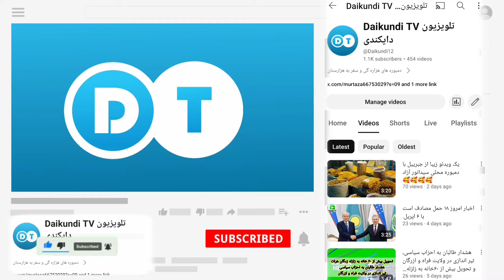خبر عاجل از دایکندی | مسمومیت دانش آموزان دختر و آمورگار زن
بهترین آهنگ هزاره گی را از تلویزیون دایکندی دنبال کنید
چینل ما افتخار دارد که در کنار اخبار روزانه و دقیق، آهنگ های جدید هزاره گی را خدمت شما مخاطبان گرامی تقدیم می کند، آهنگ ها به همکاری و هماهنگی دوست گرامی مرتضی جان کریمی نواخته میشود، خدمت شما عزیزان تقدیم میشود.
نکته: شما همچنان می توانید آهنگ دل خواه خود را در کمینت برای ما بنویسید و ما کوشش می کنیم آن آهنگ را به شکل عالی برای تان آماده کنیم.
سپاس از حمایت تان عزیزان دل.